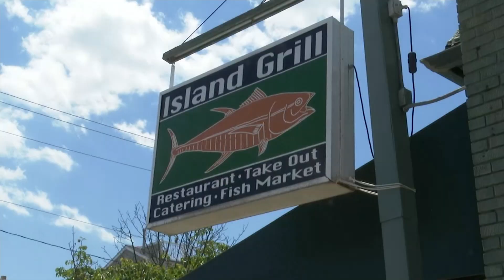Ocean City restaurant turns to robot waiter for help amid staff shortage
A Jersey Shore restaurant is turning to advanced technology to help get through its current staffing shortage.